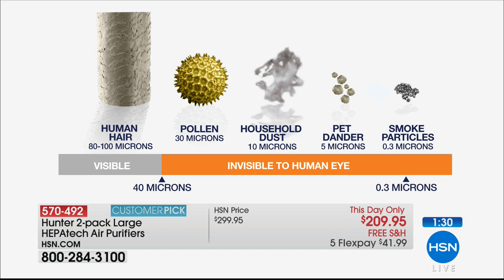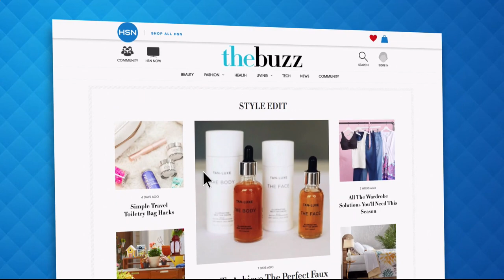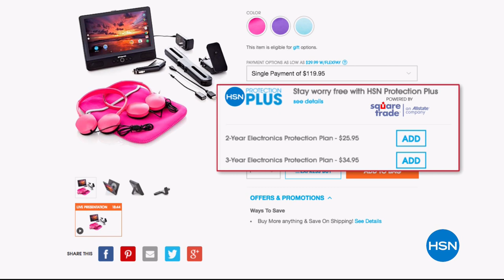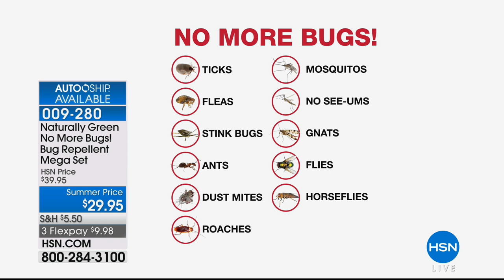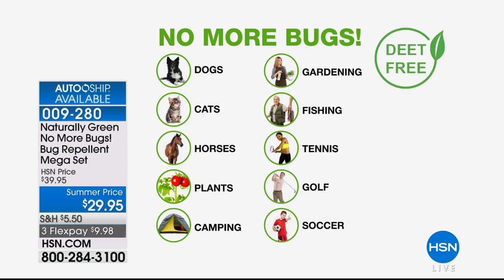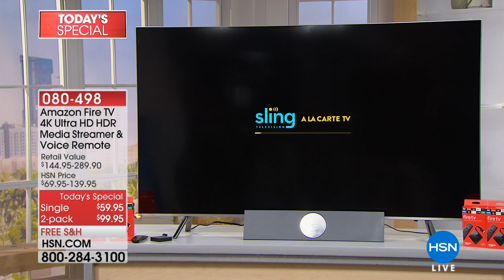HSN | Home Innovations 06.08.2018 - 11 PM